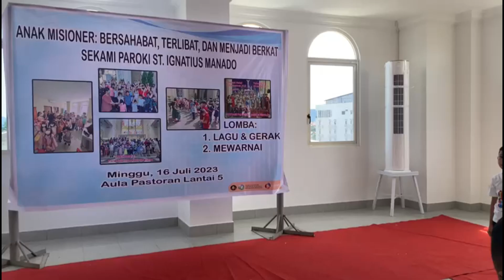Lagu & Gerak SEKAMI Rayon 7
Lagu & Gerak SEKAMI Rayon 7 dalam rangkaian Pesta Pelindung Paroki St. Ignatius Manado.